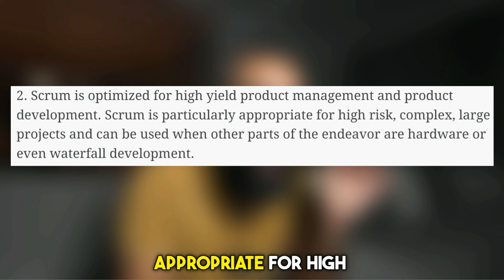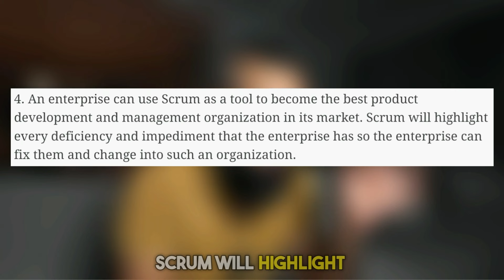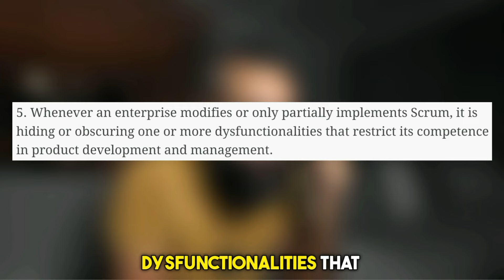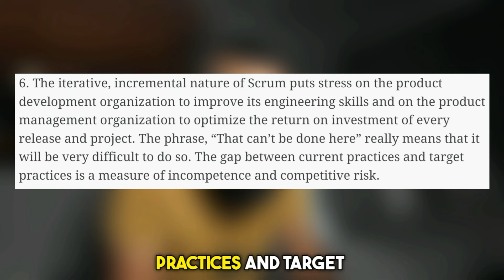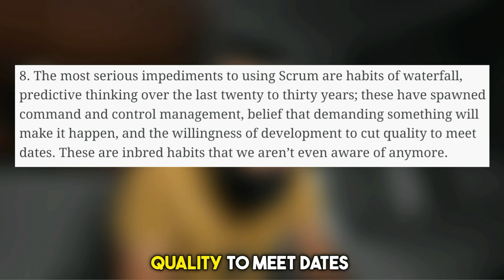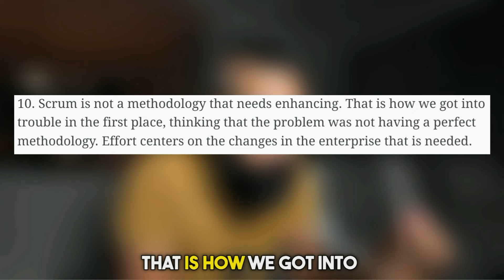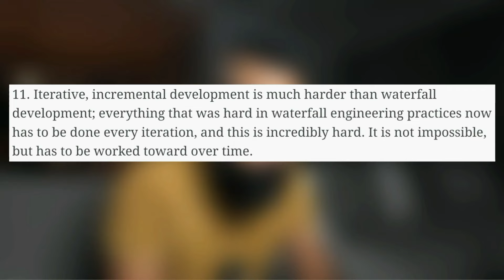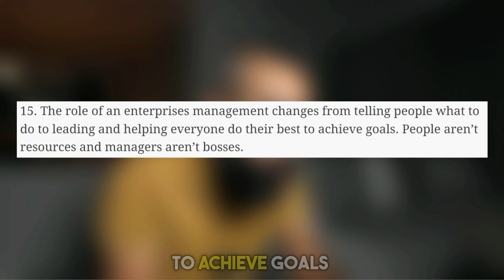I Found the HOLY GRAIL of SCRUM!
⚠ I'm giving FREE access to my EXCLUSIVE PRIVATE Agile Community to a lucky few. -- Add me on LinkedIn

🔥What You'll Discover in This Video:
🔹 The Hidden White Paper: Unearthing Ken Schwaber's groundbreaking insights on Scrum and its application.
🔹 Scrum Framework Essentials: Key principles that go beyond the traditional Scrum Guide.
🔹 Real-World Applications: Practical advice for Scrum Masters, Agile Coaches, Team Members, and anyone in an organization.
🔹 Use Cases & Misconceptions: Understanding when to utilize Scrum versus other frameworks like Waterfall and Kanban.
🔹 Organizational Change: Strategies for transforming habits and driving leadership from the top.

🔍 Detailed Insights and Key Points:
🔹 Introduction to Ken Schwaber’s White Paper: Why this document is potentially more critical than the Scrum Guide itself.
🔹 Framework for Iterative Incremental Development:

Cross-functional, self-managing teams.
Built on industry best practices: Lean thinking and empirical process control.
Why it’s boring but fundamental.
🔹 Optimization for High-Yield Projects:
Ideal for high-risk, complex, large projects.
Can co-exist with hardware and Waterfall methodologies.
The importance for complex projects.

🔹 When to Stick with Waterfall:
Situations where Waterfall might be more appropriate.
Avoiding forced adoption of Scrum/Agile when it doesn't fit.
Real-world examples from organizations.

🔹 Enterprise-Level Scrum:
Using Scrum to become a top product development and management organization.
Shining a light on deficiencies and impediments for improvement.

🔹 Revealing Organizational Issues:
Scrum and Agile as tools for revealing hidden issues.
The facilitator role of Scrum Masters and Agile Coaches.

🔹 Partial Implementations of Scrum:
The risks and consequences of not fully adopting Scrum.
Common dysfunctions and how they obscure organizational competencies.

🔹 Importance of Engineering and Product Management Optimization:
The drive to improve engineering skills.
Focusing on maximizing return on investment for every release.

🔹 Leadership and Top-Down Change:
The necessity for leadership-driven change.
The hard and conflict-ridden path to sustained effort and organizational change.

🔹 Combating Waterfall Thinking:
Shifting from command-and-control to Agile leadership.
Addressing ingrained habits that hinder Agile adoption.

🔹 Change Within the Enterprise:
Encouraging the transition from old ways to new Agile practices.
The ongoing journey of revealing and addressing organizational impediments.

🔹 Scrum's Essence:
It’s not a perfect methodology but a tool to reveal needed enterprise changes.
Emphasizing human interactions and addressing biases and hidden agendas.

🔹 Iterative Development Challenges:
The difficulties and necessity of doing everything every iteration.
Why incremental early releases are essential for customer feedback.

🔹 Managing for Value:
Delivering only the highest value features.
Optimizing limited capacity for maximum return.

🔹 Self-Managing Teams:
The productivity benefits of self-management.
Enhancing collaboration with customers for the best solutions.

🔹 Dealing with Team Conflict:
- Natural conflicts within pressured teams.
- Providing resources and strategies for resolving conflicts.

🔹 Transformational Management:
Moving from traditional management to serving and leading.
Empowering people doing the work to manage their processes.

🌟 Additional Insights:
Optimizing Engineering Practices: How iterative approaches push engineering skills to the forefront.
High-Value Deliverable Management: Focusing on what truly matters to customers and stakeholders.
Unmasking Management Pitfalls: Identifying and overcoming embedded habits that hinder agility and innovation.
The Role of Scrum Masters & Agile Coaches: Facilitators of discovery, champions of improvement, and enablers of team success.

What this channel is about:
The #1 place on YouTube for all things Agile.

This channel explores:
- Agile methodology, principles and value
- Agile advanced scrum masters training
- Scrum developer, scrum product owner
- Kanban, Extreme Programming (XP)
- Agile project management and software development
- Agile SAFe
- etc.

I want to hear from you. Please ask your question, provide feedback and give your point of view on the topic in the comment section below.